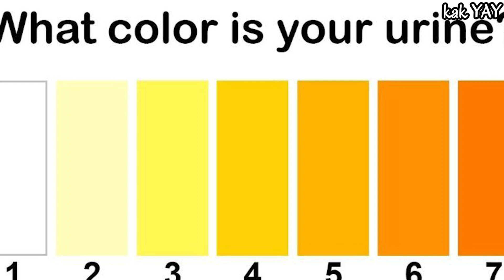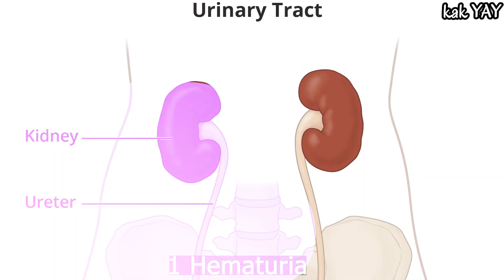Faktor Yang Menyebabkan Air Kencing/Seni Berwarna Merah Darah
309.Faktor Yang Menyebabkan Air Kencing/Seni Berwarna Merah Darah

Kenapa
Penyebab
Cara Mengatasinya
Jenis/macam
Definisi
Ciri Gejala
Tanda-tanda & gejala
Penyebab
Jenis-jenis
Faktor-faktor risiko
Pengobatan
Pengobatan di rumah
Pencegahan  Penyakit

air seni merah makan buah naga
air seni warna merah

air seni berwarna merah
air kencing merah

air kencing merah kenapa

air kencing merah setelah makan buah naga
air kencing merah muda

air kencing warna merah cair

merasa air kencing keluar ketika sholat
punca air kencing warna merah

air kencing warna merah coklat

air kencing warna merah

penyebab air kencing merah

air kencing warna merah setelah makan buah naga
air kencing warna merah darah

air kencing agak merah

air kencing warna merah muda